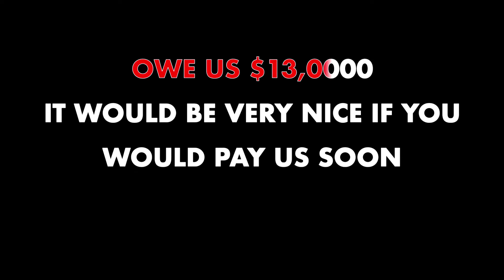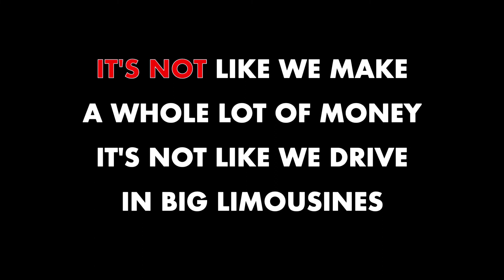SKANKIN' PICKLE ✴ $13,000 IS A LOT OF FOOD! ✴ KARAOKE INSTRUMENTAL ✴ PMK